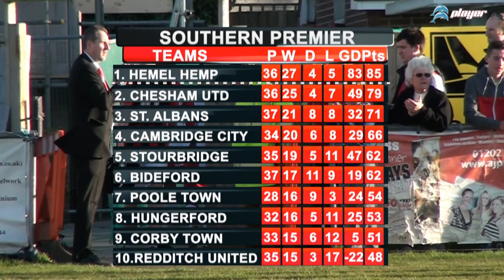Poole Town F.C v Truro City 15th March 2014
Calor League Southern Premier Division
Poole Town 1 v Truro City 0
Attendance 382

Despite pressure from Truro City, excellent saves from Dan Thomas ensured the three points stayed at Tatnam.